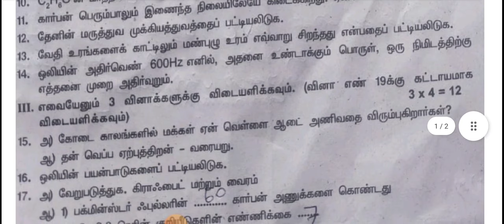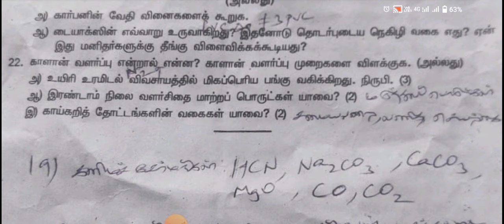9th Science Third mid term exam Question Paper 2024 Tamil medium|9th 3rd mid term question paper2024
9th Science Third mid term exam Question Paper 2024 Tamil medium|9th 3rd mid term question paper2024